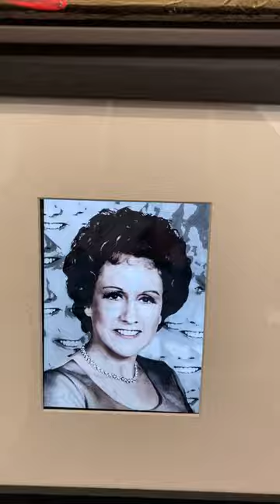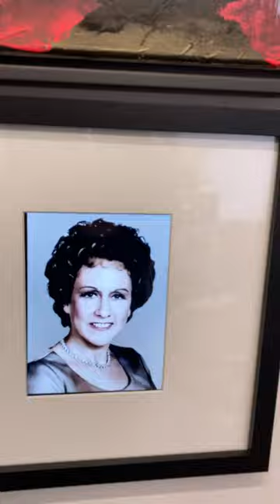Test of embedding video in standard picture frames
(it's an old iPad)